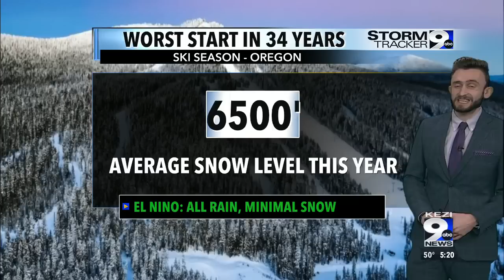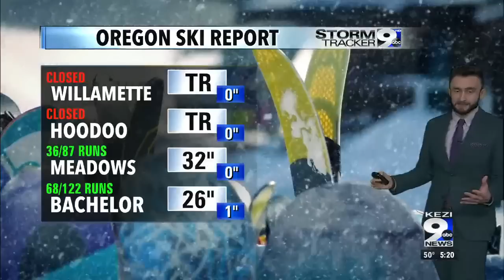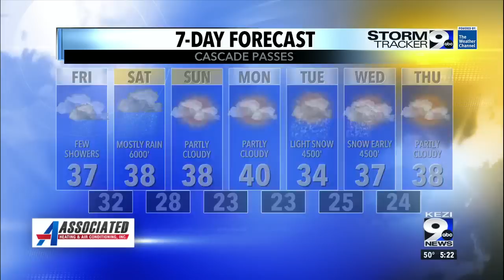Dec. 28 Evening Weather Update: Between storm systems today, but next on arrives for Friday and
Holden LeCroy: Warm front brought patchy showers today, but more persistent rain is expected for Friday and Saturday as our next storm approaches. High surf is expected to continue along the coast as the storm and king tides coincide with each other through the weekend. Breaking wave heights between 20 and 25-feet. Rainfall amounts between a half and three-quarters of an inch of rain through Saturday. It has been a rainy past couple of months, but snow levels have been high which has led to rain in areas that typically don't see it this time of year. That is expected to change now as multiple weather models output our first Arctic outbreak of the season by January 6 from a negatively tilted trough, ensuring both cold air and moisture for that week.